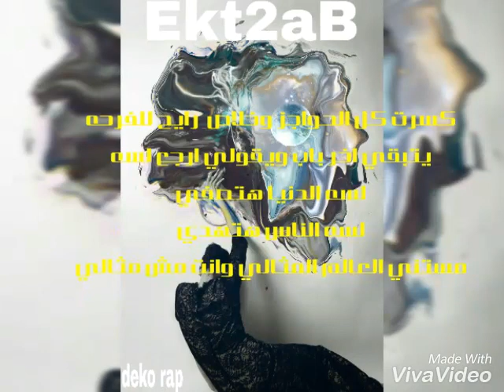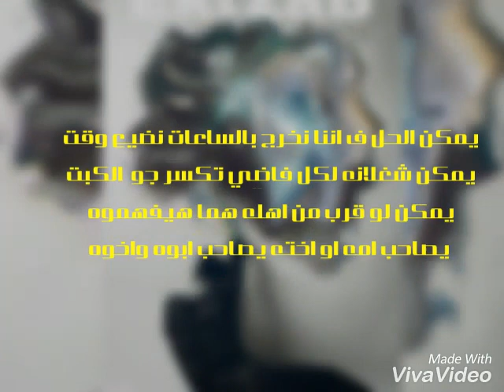Deko Rap Ekteab offcial lyrcs vedio محمد محسن اغنية اكتئاب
تراك اكتئاب
التراك دا بيوصف ناس كتير
2019 album soon 🔜
بدعمك هوصل رسالتي